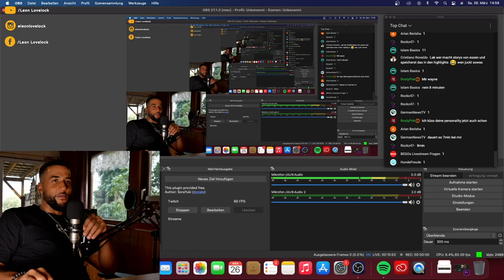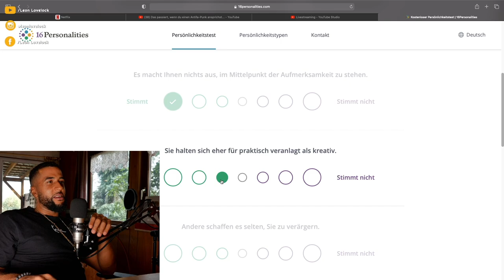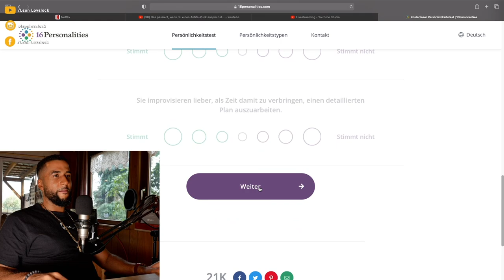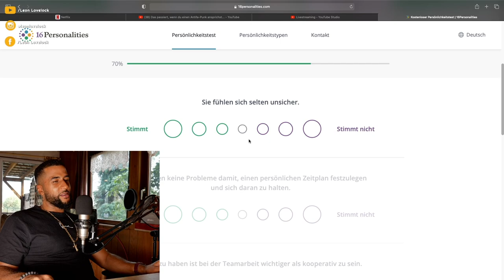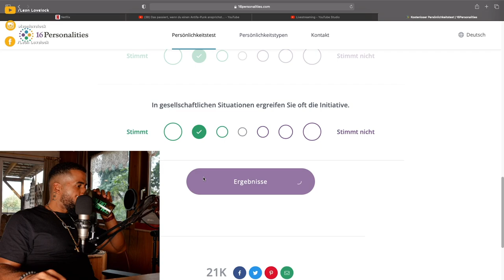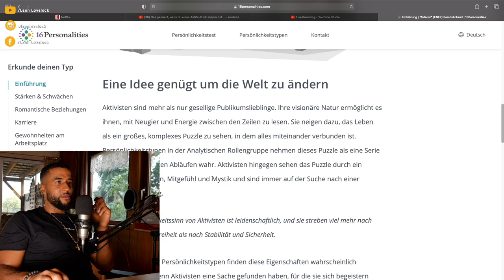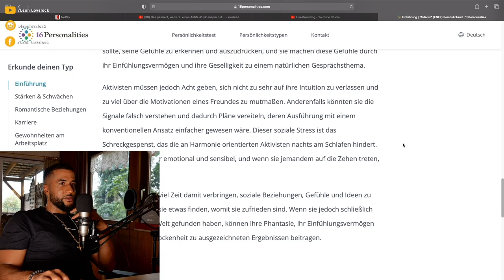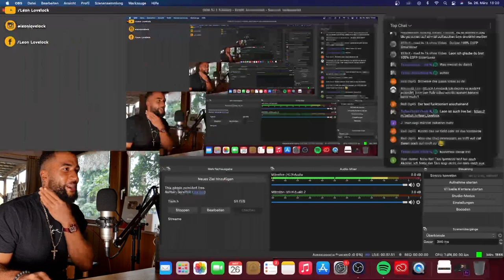ICH MACHE EINEN PERSÖNLICHKEITSTEST 😱 - Leon Lovelock